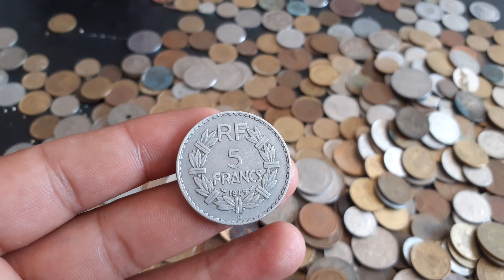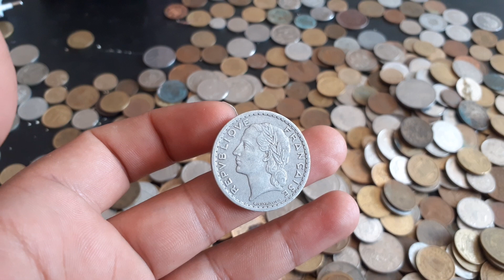قطع نقدية قديمة إن عثرت عليها حياتك ستتغير للافضل .